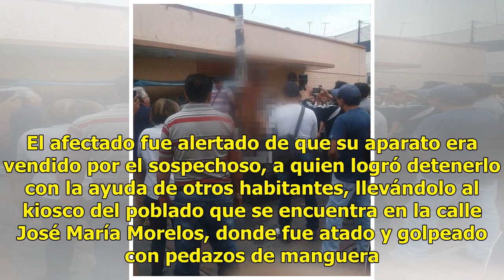Golpean a presunto ladrón con una manguera en Ahuatepec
14 octubre, 2018 Redacción Aumentar tamaño de texto Un hombre que presuntamente robó un autoestéreo fue amarrado y golpeado con una manguera por pobladores de Ahuatepec. Este es el tercer intento de linchamiento que se registra en Morelos a 14 días del nuevo gobierno. Los hechos ocurrieron alrededor...